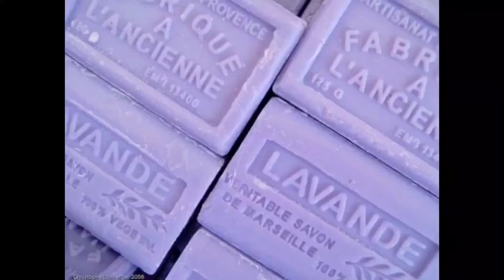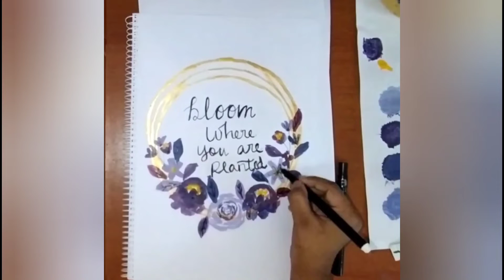SKETCHBOOK IDEAS! - Inspiration to fill your new Sketchbook| Art here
THE FIRST VID

the audio used in this video is the song " june " by bobby richards
the audio used in this video is the song " big car theft " audionauxtix